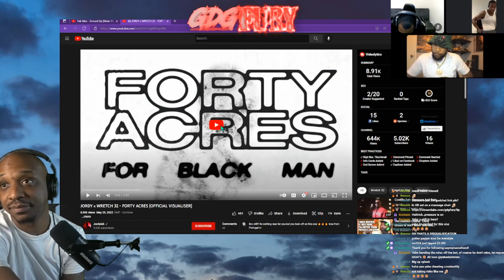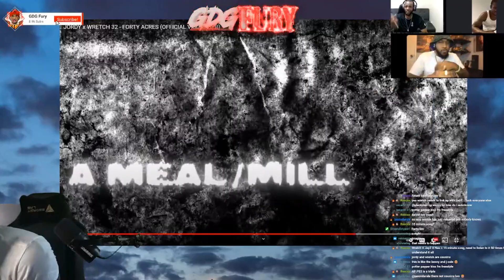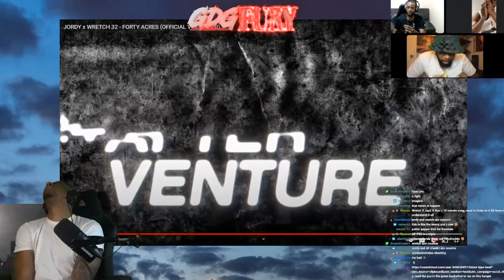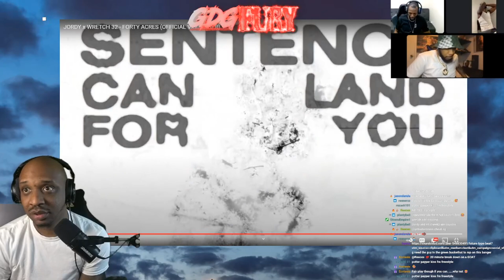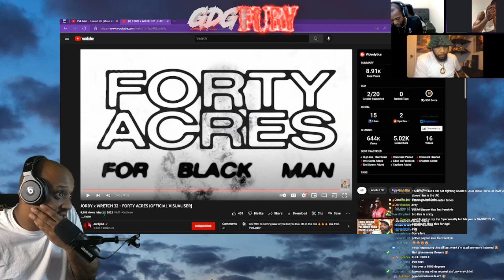WRETCH IS THE GOAT! AMERICAN Reacts to JORDY x WRETCH 32 - FORTY ACRES (OFFICIAL VISUALISER)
Wretch 32 is crazy!!! I chopped off 10 mins to the real livestream reaction!!! madness!